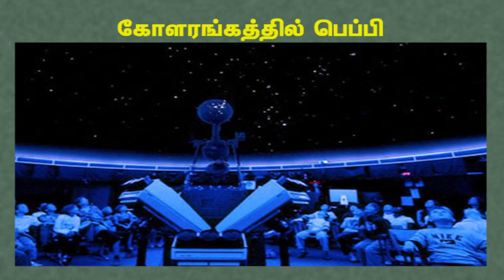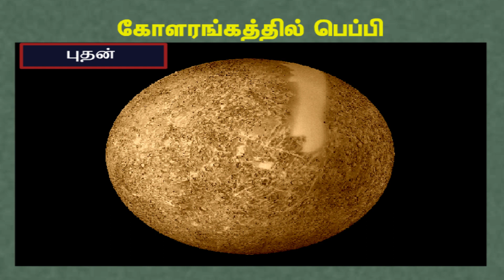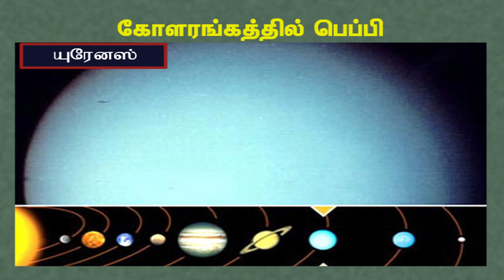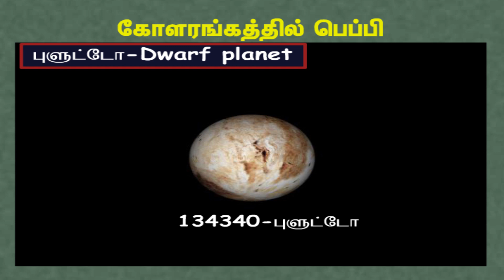கோளரங்கம் Learning Videos in Tamil | At the Planetarium | Adipadai Tamil for all